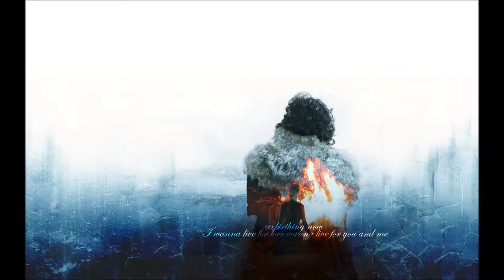FAUN The Market Song / EDEN